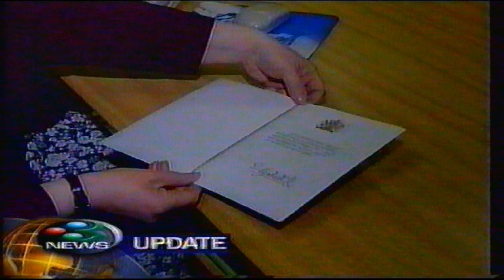Faith - George Michael (live 1999)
Live performance featuring Chrissie Hynde, Johnny Marr, Neil Finn & others on guitar (1999).